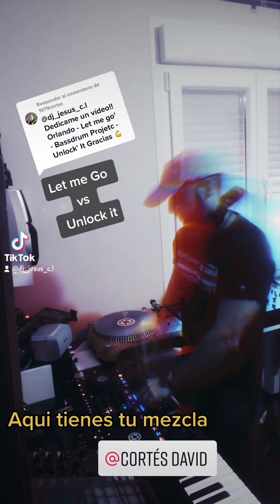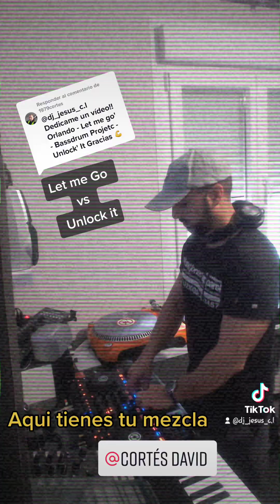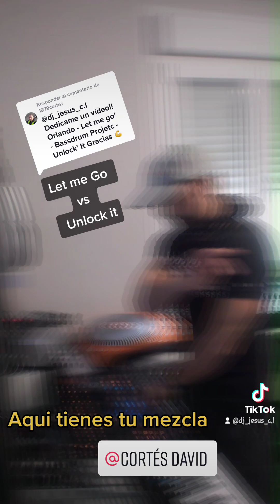Orlando - Let me Go vs Bassdrum Project - Unlock It